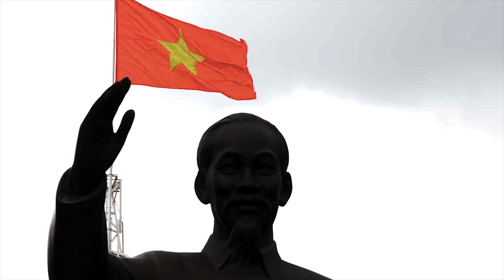**The Ancient Secrets of Vietnam**